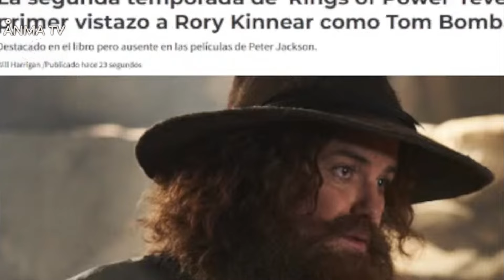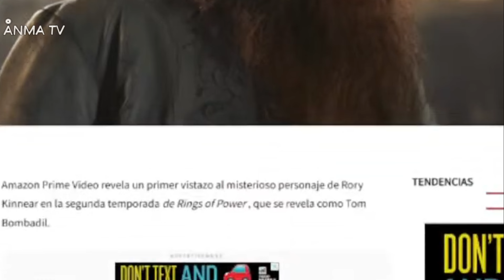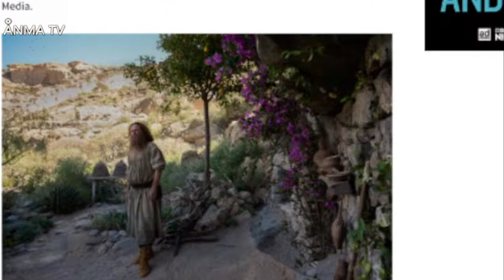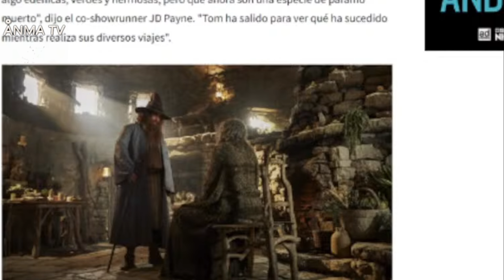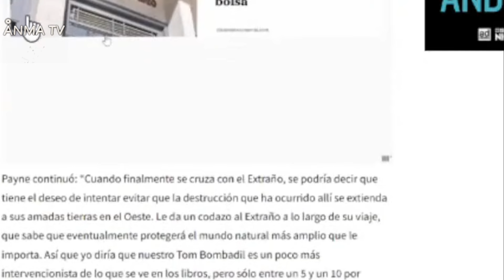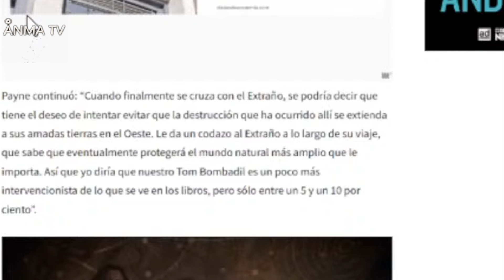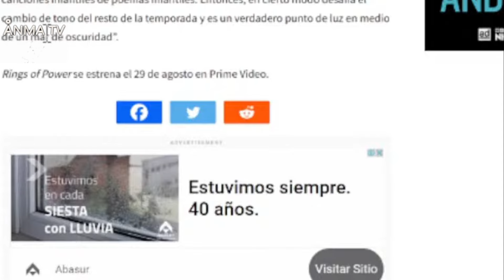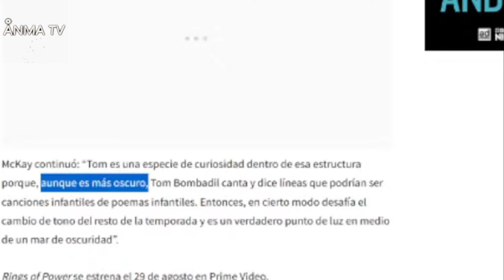Hablando un poco del Lore e historia de Tom Bombadil en el señor de los anillos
Cine y entretenimiento, Hablando un poco del Lore e historia de Tom Bombadil en el señor de los anillos, critica review y opinion